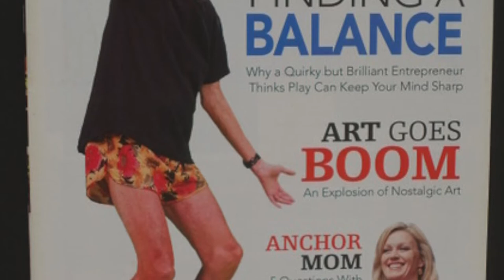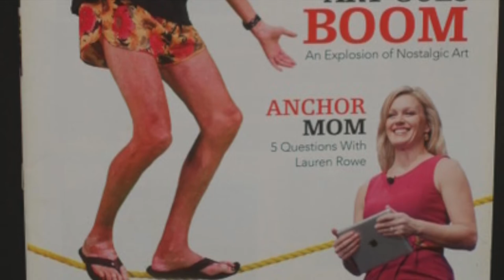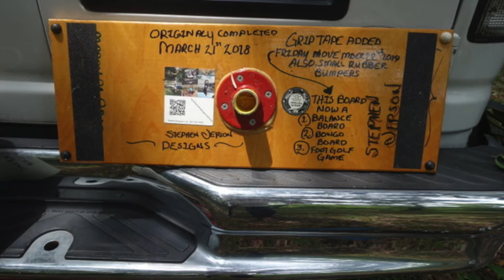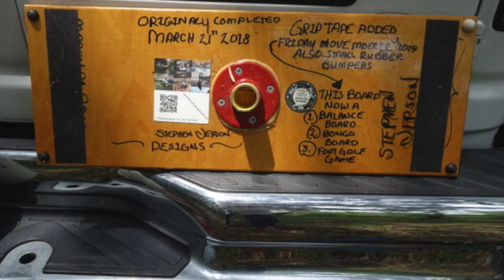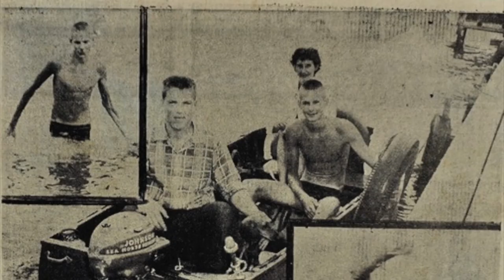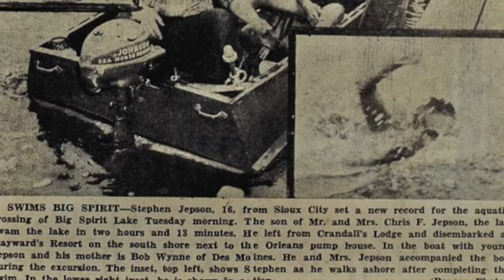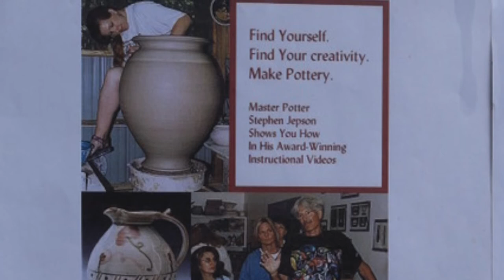Episode 060: Never Leave the Playground with Stephen Jepson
One of the most important aspects of living well in the digital age is to develop a spirit of play. We’re not talking about video games or digital games, we’re talking about unplugged play and moving our bodies. Our guest today, Stephen Jepson, is a world renowned expert on health, wellness and play. His life changing program, ‘Never Leave the Playground’ has improved the lives of people all over the world.

BIO:

Stephen Michael Jepson was born May 31, 1941 in Sioux City, Iowa. After receiving his MFA from Alfred University in 1971, he went on to open his studio in Geneva, Florida, and began the ceramics department at the University of Central Florida, where he taught for eight years. While Jepson continues to teach pottery, he is now retired and has dedicated himself to health, wellness, and athletic inventions. His life changing program, ‘Never Leave the Playground’ has improved the lives of people all over the world.

CREDITS:
Intro and Outro Song: The Soft Pack - Mexico